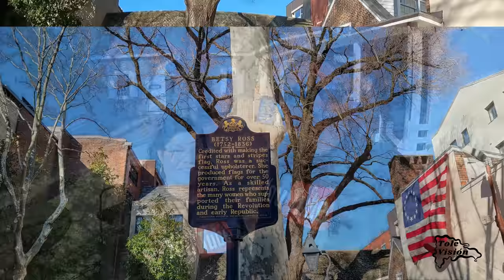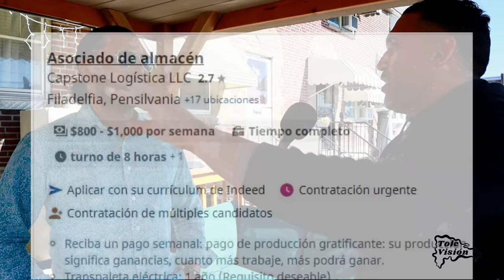PHILADELPHIA 2022: Así Es La Ciudad Que Mayor Diversidad de Inmigrantes Atrae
Para la historia de Estados Unidos, la importancia de Filadelfia es indiscutible, es, sin duda, un gran emblema de la libertad de esta nación. La ciudad de más grande de Pensilvania, en la que se firmó la emancipación de los esclavos, se declaró la independencia de Gran Bretaña y se firmó la primera Constitución! Recorre sus calles con nosotros y conoce un poco de su riqueza histórica y cultural que tanto hispanos atrae; su calidad de vida, fuentes de empleo, precios de viviendas y mucho más!!